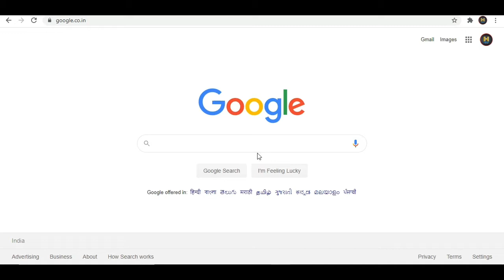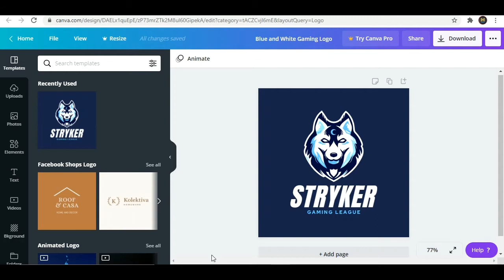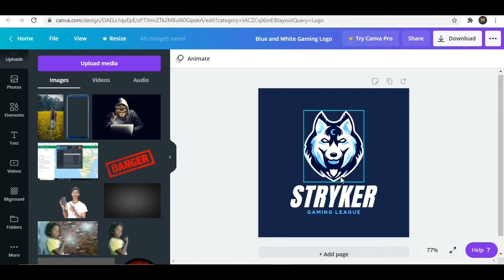How To Make A YouTube Logo (FREE) In Mobile | ऑनलाइन लोगो कैसे बनाएं | Just 30 Seconds - 2021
Hello, My Dear Friend's Be 😘 So Guy's Main Aaj Aapko Bataunga Ki Aap Apne YouTube Channel Ke Liye Logo Kese Bna Skte Hai Wo Bhi Sirf 2 Minute Me To Video Ko Pura Dekhte Rahiye Last Tak Video Kafi Knowledgeable Hone Wala Hai. 😘

AAJAO!

GEAR USED:-
○ Samsung A10
○ Wall Wallpaper
○ Boya By M1

QUERIES SOLVED:-
○ hidden tech
○ how to make logo,
○ make a logo in picsart,
○ how to make a logo on android,
○ youtube channel logo kaise banaen
○ how to make logo for gaming channel
○ create logo in mobile
○ make logo in 2 minutes
○ 2 minato mein logo kaise banaye

❤❤Bihar❤❤